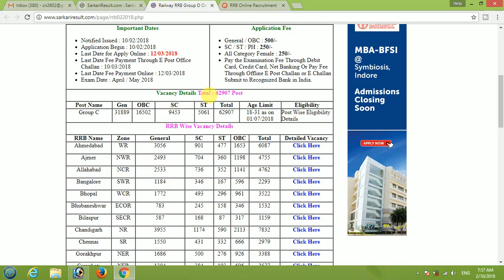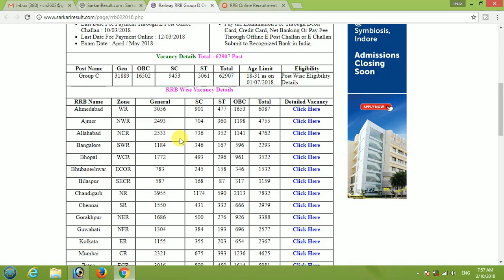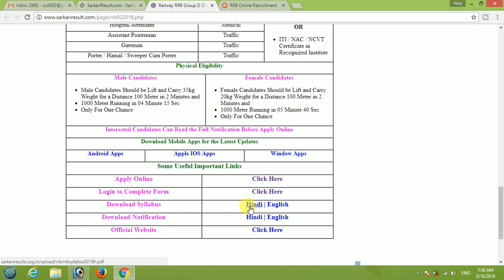Railway Group D Bharti 2018 Start | रेलवे में आज से शुरू हुई ग्रुप D फॉर्म फील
रेलवे ग्रुप डी में 80 फॉर्म भरना स्टार्ट हो चुका है आप चाहे तो इस फॉर्म को खुद से ही भर सकते हैं इस फॉर्म को भरने के लिए ऑनलाइन फ्री जनरल केटेगरी के लिए ₹500 साथ ही ही SC ST तथा विकलांग को ₹250 फ्री है फॉर्म भरने का लिंक नीचे दिया गया है